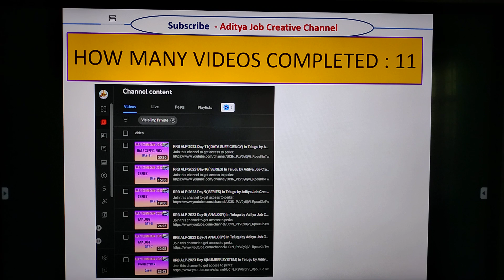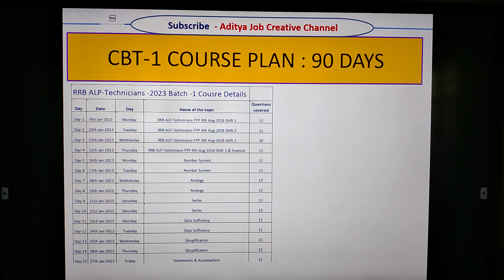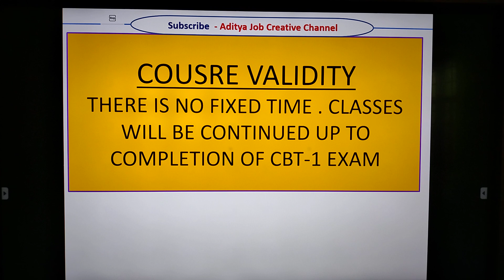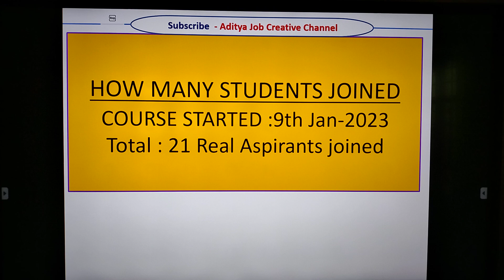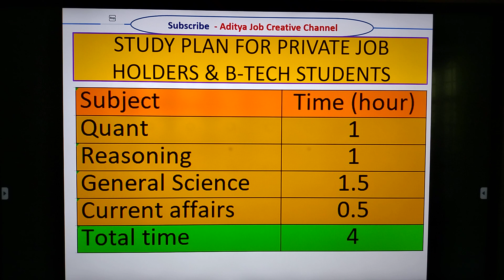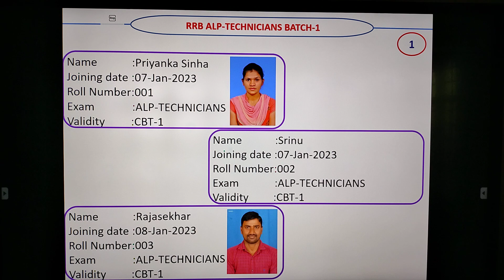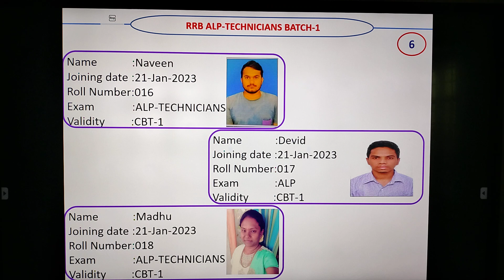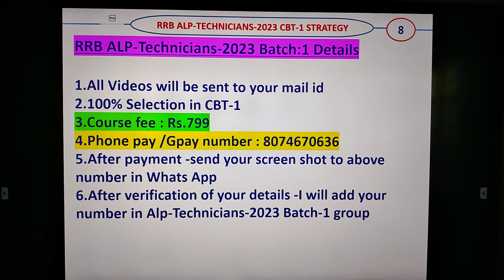RRB ALP /TECHNICIAN -2023 BATCH-1 DETAILS & STUDY PLAN In Telugu by Aditya Job Creative Channel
In this video explained RRB ALP /TECHNICIAN -2023 BATCH-1 DETAILS & STUDY PLAN  In Telugu by Aditya Job Creative Channel &  ALL DOUBTS  CLARIFIED

MODEL PAPER-8
Similar Searches:
ALP-2023 EXAM DETAILS
ALP & TECHNICIANS -2023 FULL DETAILS IN TELUGU
ALP-2023 FULL DETAILS IN TELUGU
ASSISTANT LOCO PILOT -2023
ALP /TECHNICAIAN EXAM-2023
ALP CBT-1 STRATEGY IN TELUGU